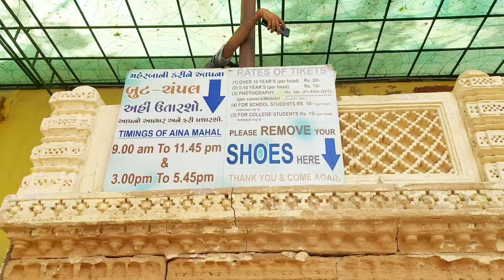आईना महल भुज, कच्छ|18th century Aina Mahal History Ticket,Timing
आईना महल भुज, कच्छ...18th century Aina Mahal History in hindi.

Beautiful place to visit in bhuj...kind of museum where every antique items are placed in a very good condition..it's good to know about our Indian history. Must visit place at once.

MUSIC CREDIT-
Thankuu so much for making this music ..I am very thankful to the channel  -          "Music Restored- music for content creators"